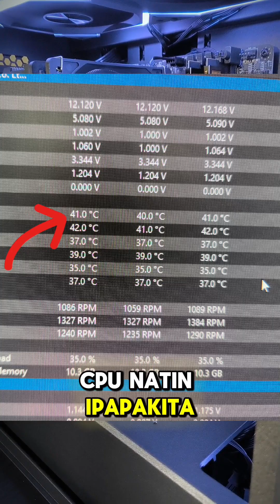🇵🇭 PC UPGRADE VLOG #4 | KOMPLETO NA SIYA😍